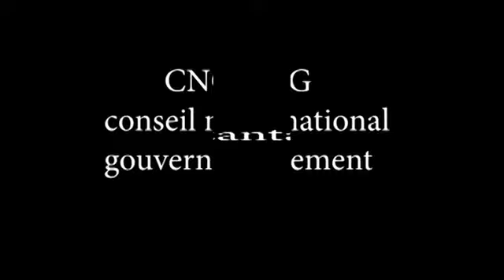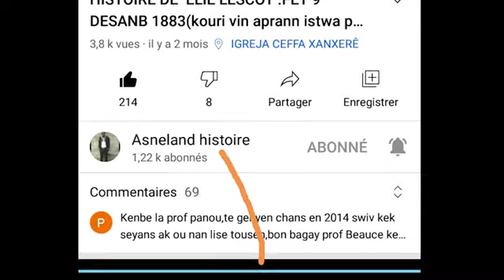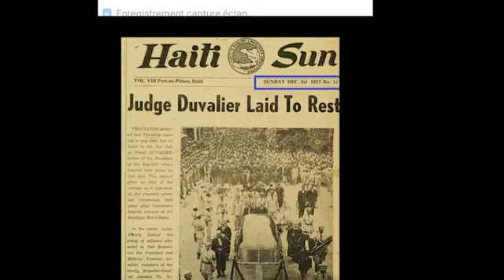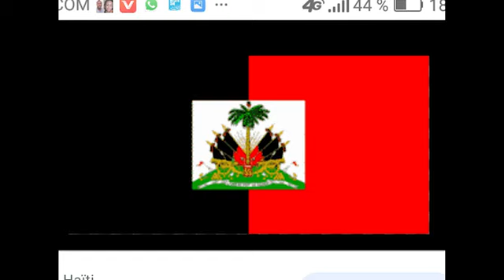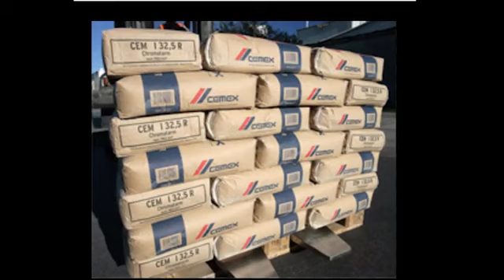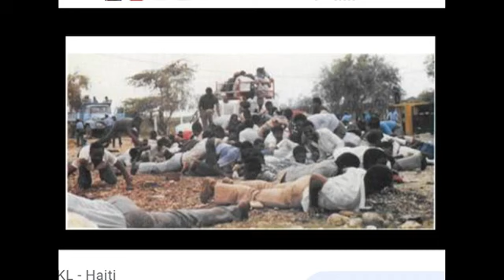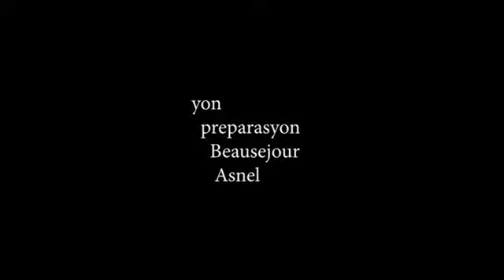CNG : CONSEIL NATIONAL GOVERNMENT 1986_1988 ( li enpótan anpil pou tout Ayisyen konen istwa sa )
Siw renmen travay la, siw vle travay la vanse pi devan ou ka pote sipóte nou ak saw genyen. Swa pa moncash 36140552; swa pa transfè bankè: (Unibank, kont dola $ 200_2016_26599646)
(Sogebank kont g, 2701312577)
Beausejour Asnel